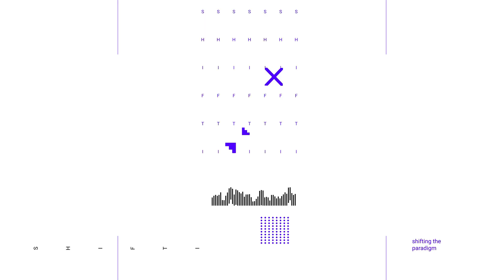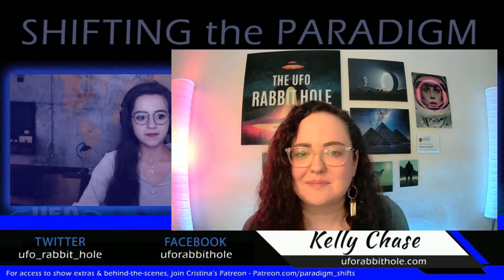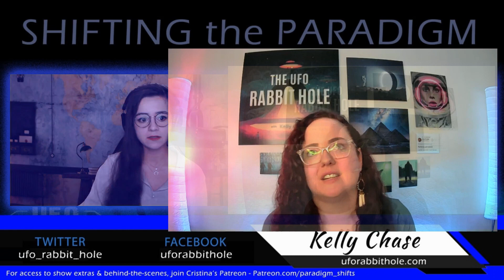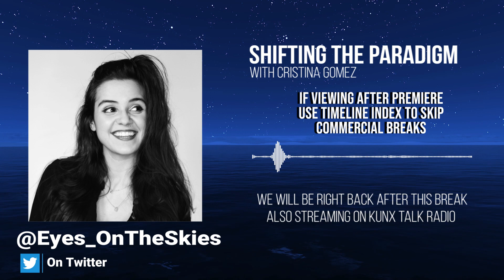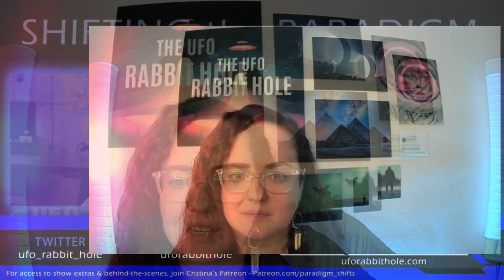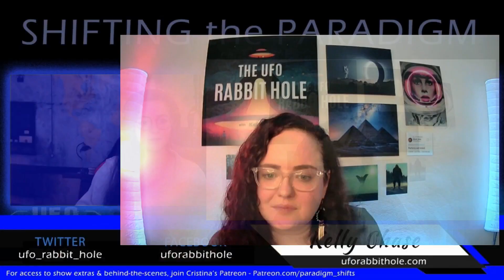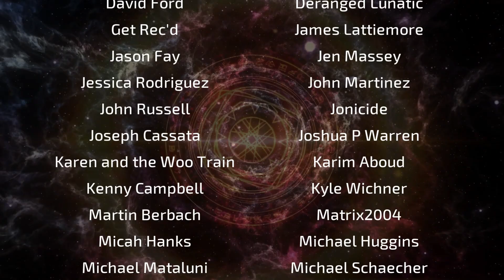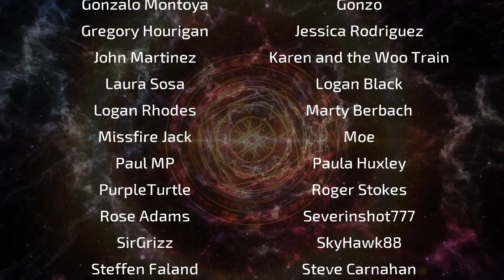THE UFO RABBIT HOLE - (Down it we go) - Kelly Chase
Kelly Chase is my guest on Shifting the Paradigm this week. She is the author of the new book, 'The UFO Rabbit Hole', and is host of a podcast with the same name.
The UFO Rabbit Hole Podcast is a structured, science-based deep dive into the phenomenon. Grounded enough for skeptics, accessible for newbies, and deeply researched enough for seasoned ufologists.

00:00 - Introduction
01:05 - Cristina opens
03:14 - Interview Part 1
27:16 - Commercial Break 1
32:19 - Interview Part 2
1:00:00 - Commercial Break 2
01:05:09 - Interview Part 3
01:27:28 - Cristina wraps up
01:28:15 - Outro and Credits

CUE SHEET FOR LICENSED MUSIC USE
Crime Hunter by ONENAIL
P.R.O. Registered Track - BMI

The Dark Side of the Trap by IKOLIKS / Mykola Odnoroh

Perpetual Motion by INFRACTION
General License

No Matter How Hard We Try by Sahar Twito (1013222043 - ACUM); Chen Froymovich
P.R.O. Registered Track - ACUM - Artlist Original Music (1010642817 - BMI)

Salsa Sunrise by Ben Beard
General License